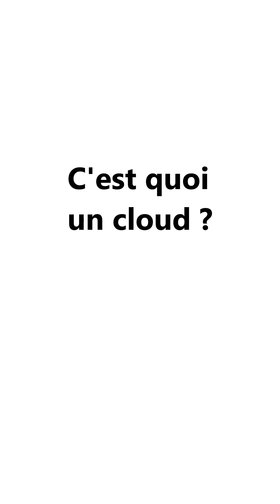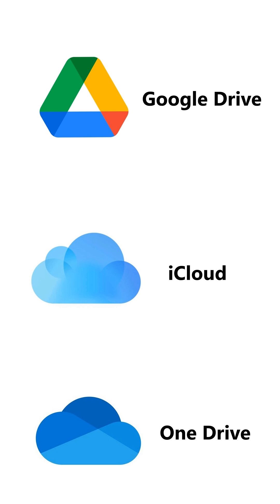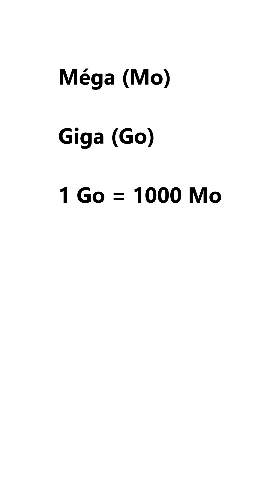cloud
C'est quoi un cloud?
Explications simples pour comprendre ce qu'est un cloud